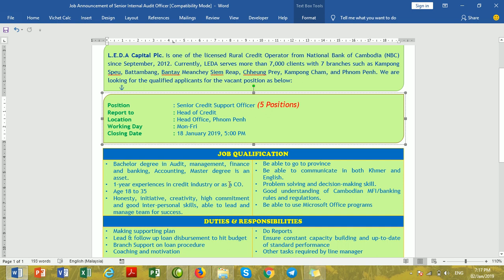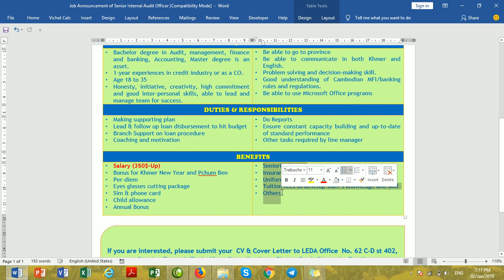Announcement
ដំណឹងជ្រើសរើសបុគ្គលិក ជា Senior Credit Support Officer ចំនួន៥រូប បម្រើការងារនៅទីក្រុងភ្នំពេញ (ការិយាល័យកណ្តាល)។